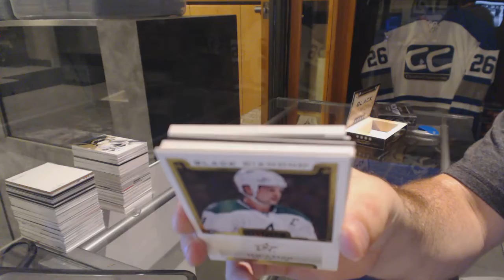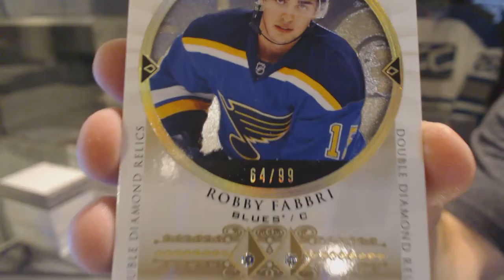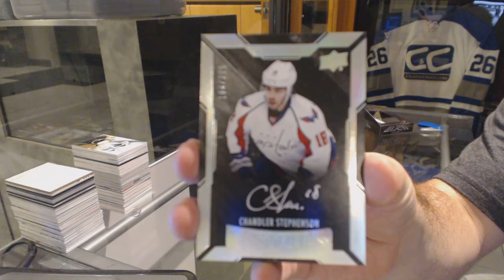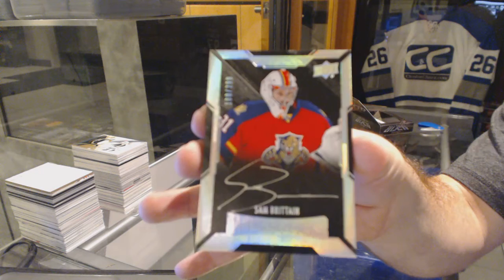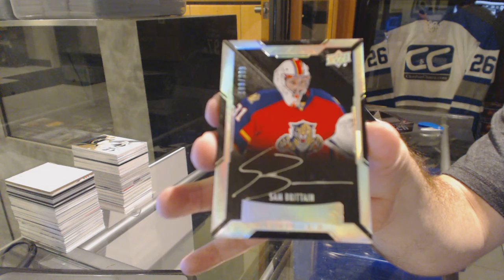15-16 UD Black Diamond & 15-16 UD Black Hockey Box Break - C&C GB #6339